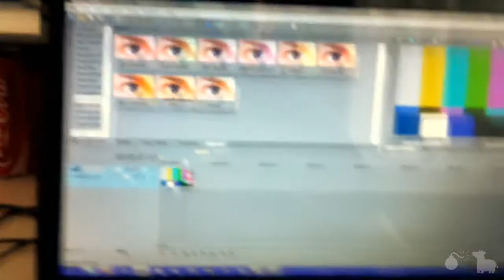LOUD NOISES(Day 357)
I have a microphone and a lack of intelligence. Watch out.
LINKZZZZZZ